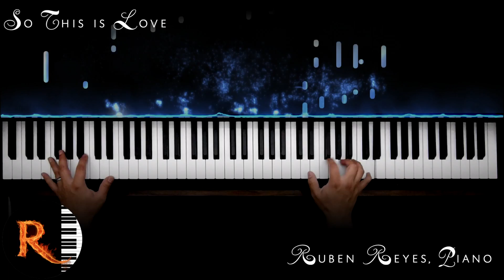So this is Love, Cinderella (1950) - Piano Cover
from the animated classic, Cinderella (1950)
Songwriters: Mack David / Al Hoffman / Jerry Livingston / David Pack

"So This is Love" is a romantic ballad featured in Cinderella. The song is performed by the offscreen vocals of Cinderella (Ilene Woods) and Prince Charming (Mike Douglas) as they dance throughout the castle during the ball. In during which, the two gradually fall in love with each other, though Cinderella never realizes who she's actually dancing with. The song comes to an end when the clock strikes twelve, forcing Cinderella to return home before the Fairy Godmother's magic dissipates.

So this is love, mmm
So this is love
So this is what makes life divine
I'm all aglow, mmm
And now I know (and now I know)
The key to all heaven is mine
My heart has wings, mmm
And I can fly
I'll touch every star in the sky
So this is the miracle
That I've been dreaming of
Mmm, mmm